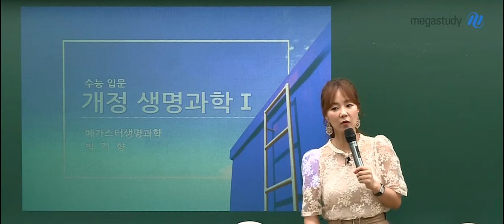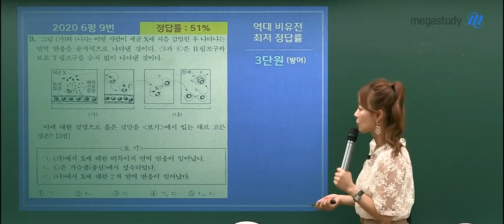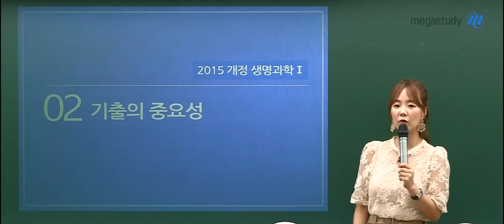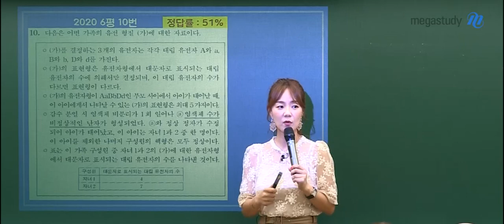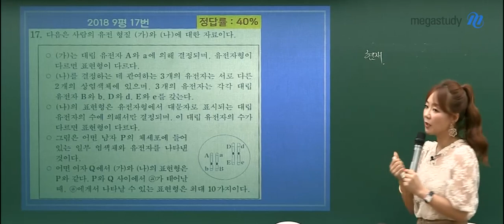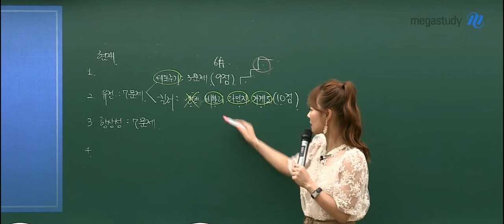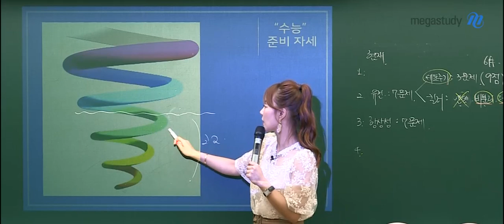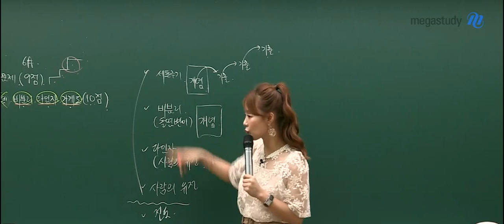[메가스터디] 생명과학 박지향 쌤 - ★개정생명과학l★ 2021 박지향 수능 입문 OT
생명과학이 좋아지게 만드는 박지향 선생님이
2021 개정생명과학 수능을 시작하는 강좌로 찾아왔습니다!

생명과학 초급자도 쉽게 배울 수 있는 ★수능 입문 개정생명과학l★

비중있게 다뤄지는 개정 교과 3,4단원의 핵심 개념을
꼼꼼하고 완벽하게 정리합니다.

세포주기, 돌연변이, 사람의 유전/항상성, 흥분의 전도, 근육까지!

개념을 정리하고 기출을 통해 문제풀이를 어떻게 하는지 확인합니다.

2021 수능 생명과학I의 시작, 박지향 선생님과 함께하세요!

강좌에 대한 더 자세한 설명은 영상을 통해 직접 확인해보세요!

박지향 선생님의 강의가 궁금하다면?